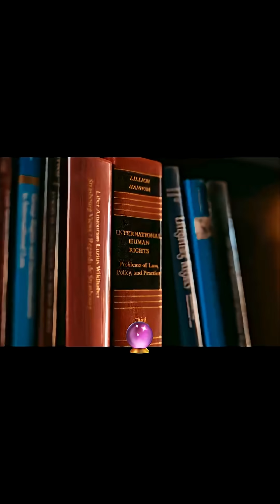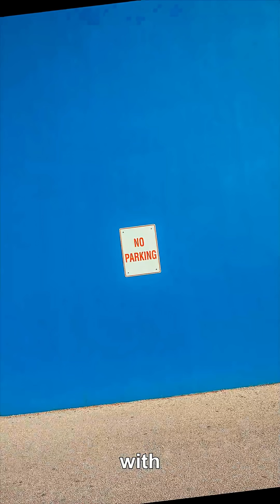Neil deGrasse Tyson Debunks the Moon Landing Conspiracy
Still think the Moon landing was faked? Neil deGrasse Tyson takes on the internet’s favorite myths and pulls them apart with simple physics and evidence. No stars in the photos? Here’s why. A flag that “waves”? It doesn’t. Strange shadows? Perspective and multiple light sources explain it. From laser reflectors still on the Moon to independent tracking across the world, Neil shows how Apollo stands on rock-solid science and mountains of data. A masterclass in critical thinking and how to spot bad arguments.